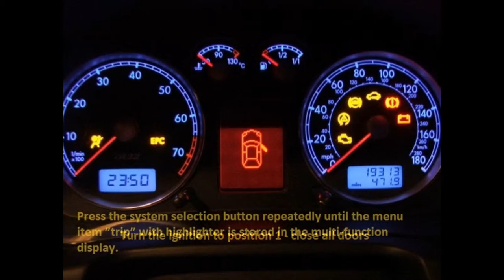Chrysler Pacifica 2009-2015 - how to reset service light indicator